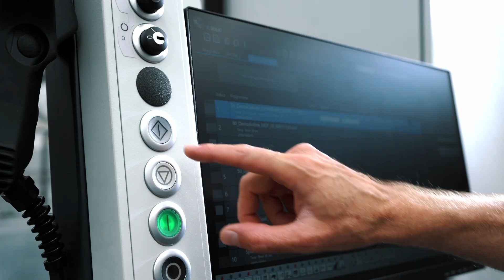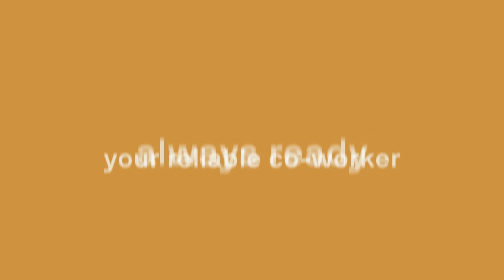ROS for Rover, always ready.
Zero mistakes, minimized defects and downtime: a perfect job.
- 4300 kg less physical effort for the operator. A future proof choice requires the best partner. We want to improve and simplify your daily operational activities by an automatic robotic solution integrated in your process.
Your reliable co-worker. Discover new ROS for Rover FT.